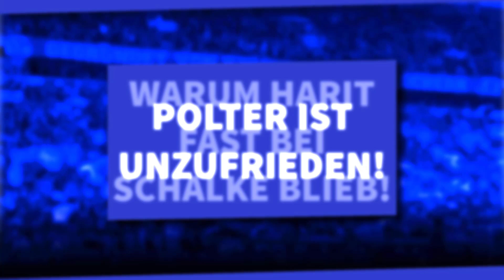3 Startelf-Duelle • Spielt Mohr für Ouwejan? • Neuzugang spricht von Hass gegen BVB | Schalke NEWS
3 Startelf-Duelle • Spielt Mohr für Ouwejan? • Neuzugang spricht von Hass gegen BVB | Schalke NEWS

Heutige Themen:
00:00 Schalke News 108
00:11 Hass gegen BVB
02:45 Spielt Mohr für Ouwejan?
04:47 Polter ist unzufrieden
07:10 Warum Harit fast geblieben ist
09:41 Drei Startelf-Duelle